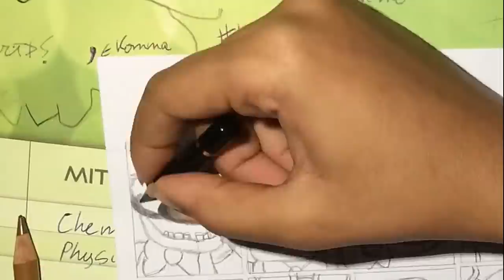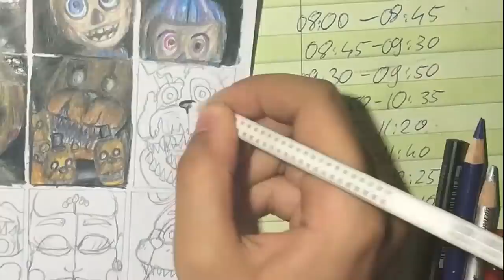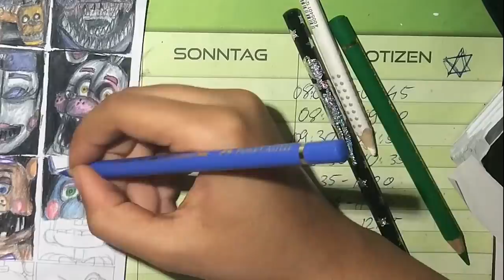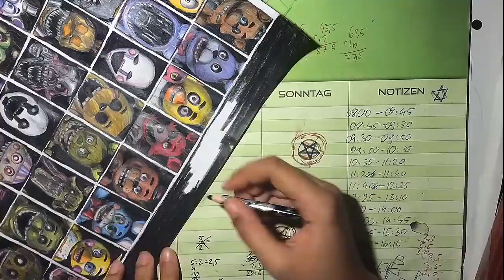Drawing UCN Poster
Material:

Farber-Castell Polychromos
Top Model Pencil
Farber-Castell Color Grip

Songs:

TLT - Five Nights at Freddys (PON3 Remix)

TLT - It's been so Long (Internet Empire Remix)

TLT - Die in a Fire (TIFWhitney Remix)